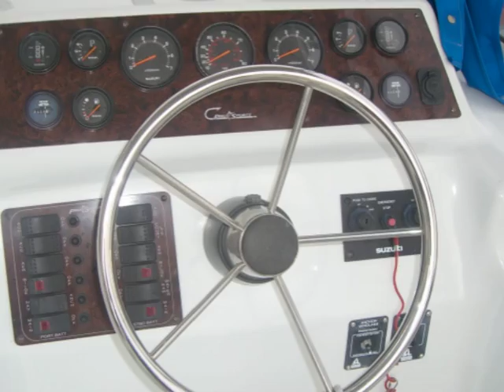Catamaran 26' $48,000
This boat is a one of a kind. Best find for the money. Twin Suzuki 150hp with 416hrs, GPS, Fishfinder, VHF radio, electric head. Bring us an offer. Financing available. We will ship anywhere in the US!!